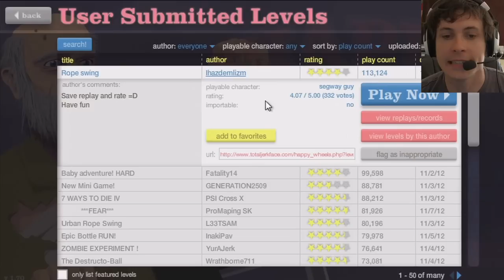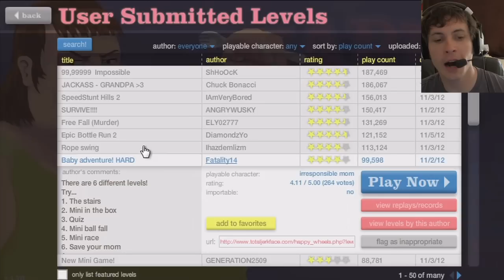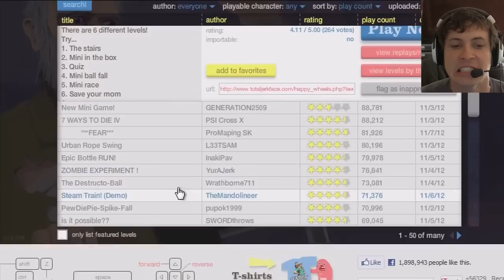Happy Wheels - GRANDPA, NO